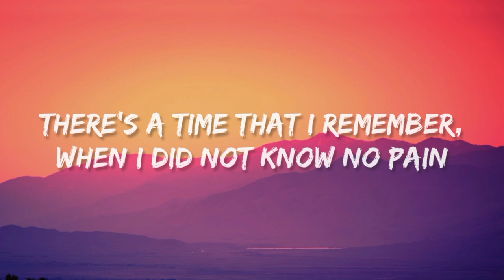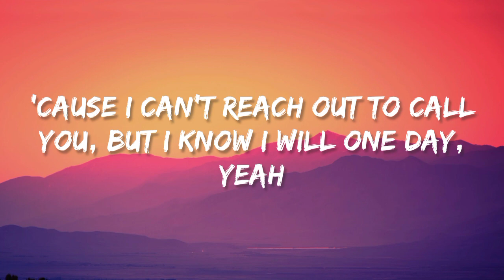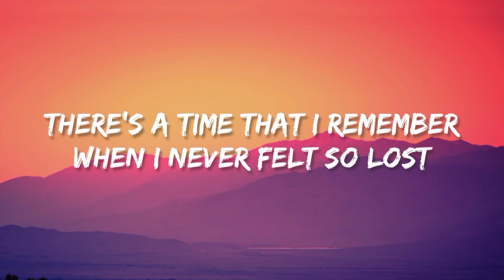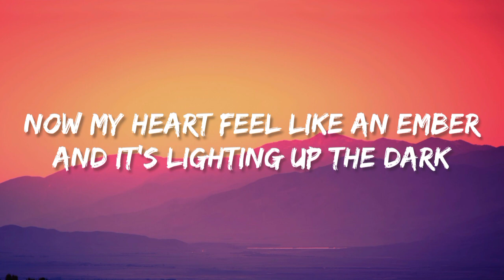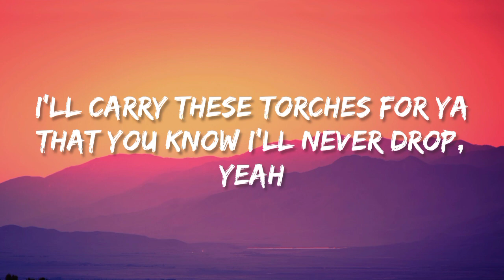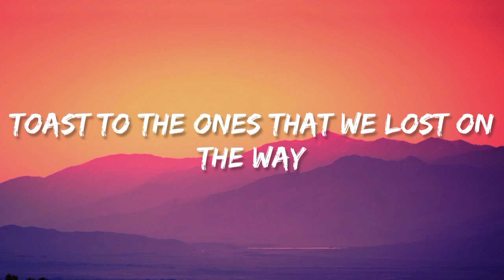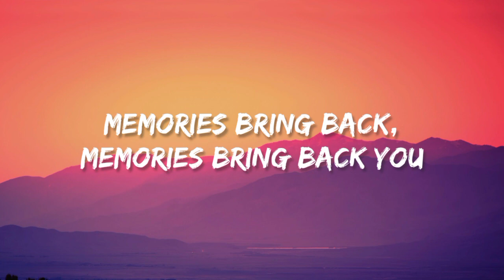Maroon 5 - Memories (lyrics video)...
Song :- Memories

Album :- JORDI (Deluxe)

The song was released in the year 2021 by Maroon 5 in the album "JORDI (Deluxe)"...